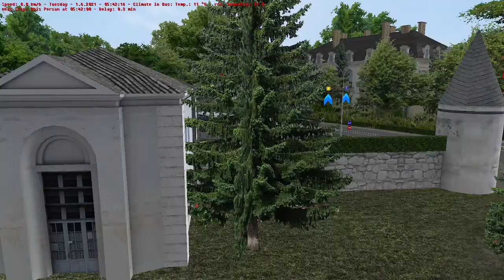OMSI 2 | Caio Mondego - MB O-500UA | Linha 7 | Mapa Grand Paris-Moulon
OMSI 2
Caio Mondego HA
Mercedes-Benz O-500UA (Voith)
7 - Bois Persan X Gare d'Orsay X Bois Persan
Mapa Grand Paris-Moulon